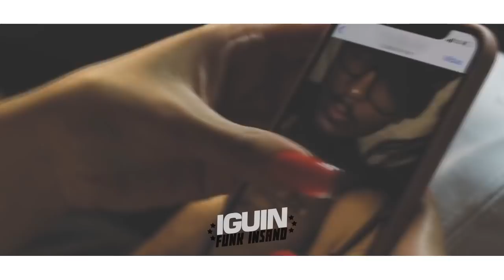MC Hariel - Tentei Namorar (Web Clipe)